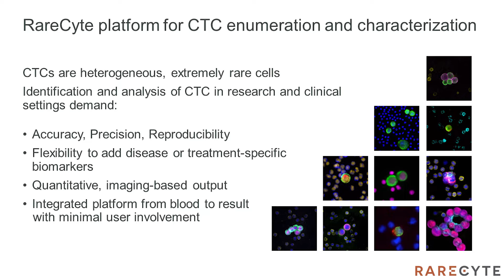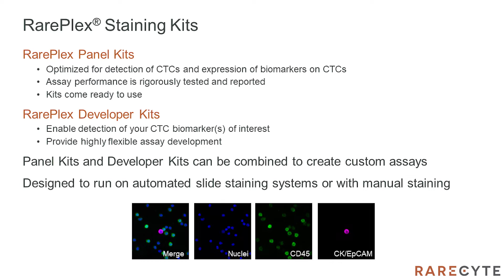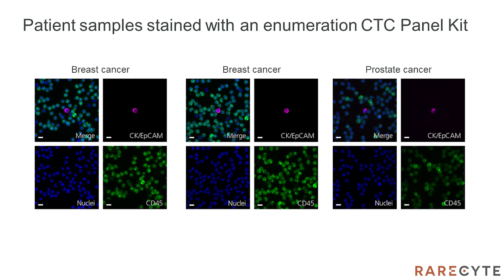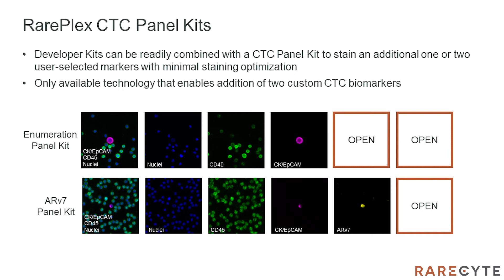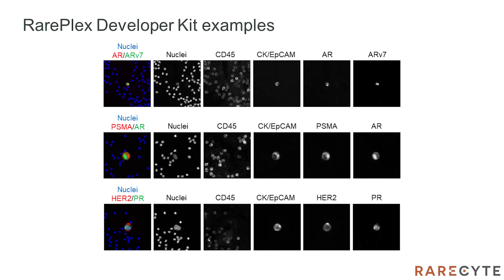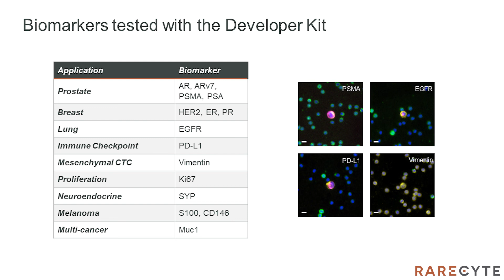RarePlex® Panel and Developer Assays for CTC enumeration and characterization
This 7 minute overview of RarePlex® Panel Kits and Developer technology highlights available circulating tumor cell assays from RareCyte and presents an introduction to our assay design and validation.